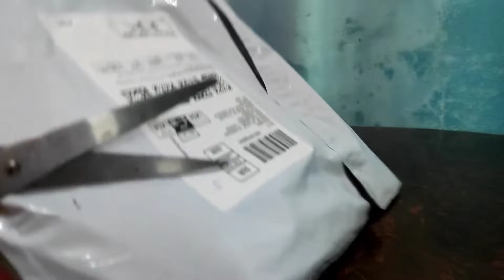Unboxing Shirt Dress (Midi-dress) Summer Dress from Amazon.in | India Life 🇮🇳